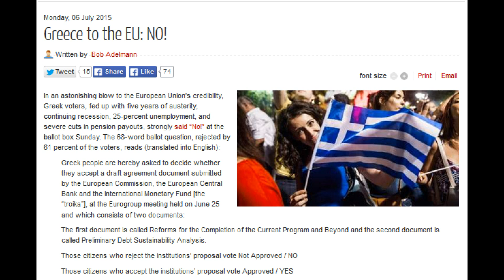Greece to the EU: NO!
In an astonishing blow to the European Union’s credibility, Greek voters, fed up with five years of austerity, continuing recession, 25-percent unemployment, and severe cuts in pension payouts, strongly said “No!” at the ballot box Sunday. The 68-word ballot question, rejected by 61 percent of the voters, reads (translated into English):

Greek people are hereby asked to decide whether they accept a draft agreement document submitted by the European Commission, the European Central Bank and the International Monetary Fund [the “troika”], at the Eurogroup meeting held on June 25 and which consists of two documents:

The first document is called Reforms for the Completion of the Current Program and Beyond and the second document is called Preliminary Debt Sustainability Analysis.

Those citizens who reject the institutions’ proposal vote Not Approved / NO

Those citizens who accept the institutions’ proposal vote Approved / YES